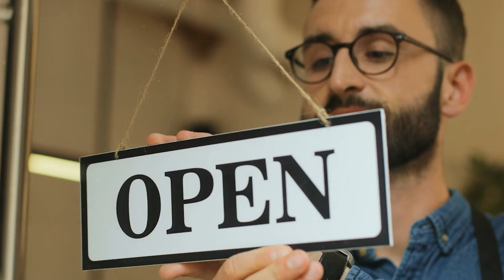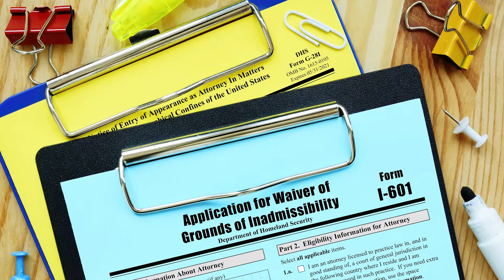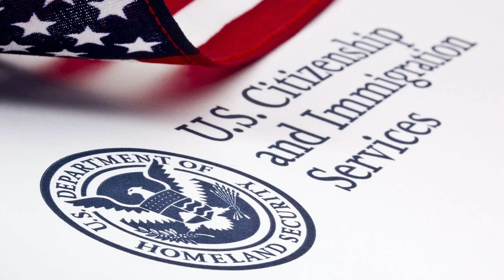ÚLTIMA HORA: Nuevos cambios con la aplicación de TPS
¡Gracias por tomarte el tiempo de ver nuestro video! En nuestro canal, compartimos información y noticias de inmigración con frecuencia, y esta información puede ser beneficiosa tanto para ti como para tus seres queridos.

Para mayor información, o si te interesa sacar una cita, visítanos

- FAVOR DE NO TOMAR DECISIONES SOBRE SUS CASOS UTILIZANDO INFORMACIÓN EN ESTOS VIDEOS;
- CADA CASO ES DIFERENTE Y ES NECESARIO HABLAR SU CASO ESPECÍFICO CON UN ABOGADO DE INMIGRACIÓN.
- El ver este video NO forma una relación de abogado-cliente, es necesario sacar una cita con un abogado y hablar en persona.
- Notarios, paralegales, quienes una vez trabajaron con un abogado, gestores de documentos, y trabajadores en oficinas de multiservicio o impuestos NO son abogados y por más que te digan, NO son personas autorizadas para ejercer en el área de leyes de inmigración.
- Recomendamos siempre hablar en persona con un abogado de inmigración.